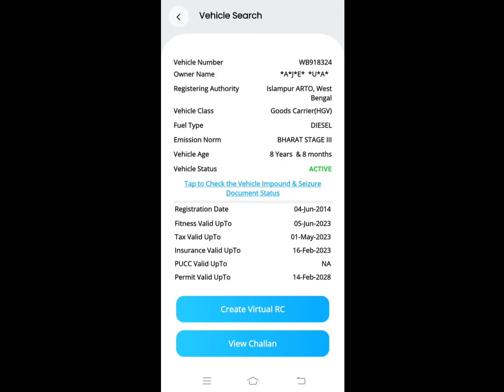secend hand truck for sell